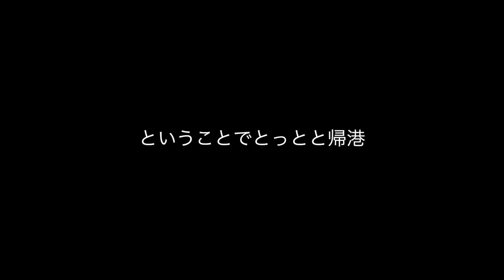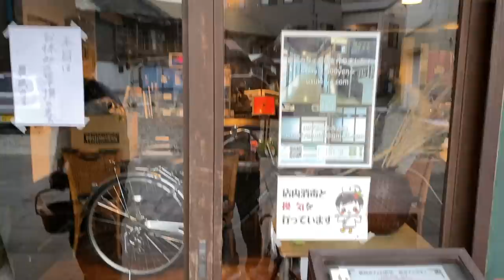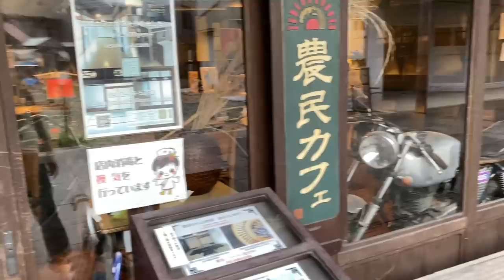【ブレードジギング】謎なルアーで謎な"超絶高級魚"を釣る【わずか１％の可能性に賭ける男達】